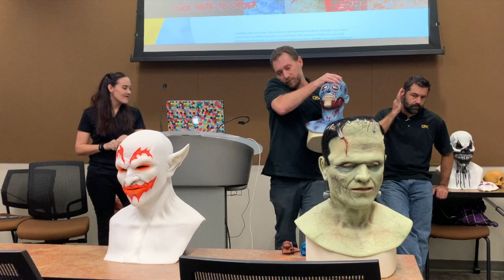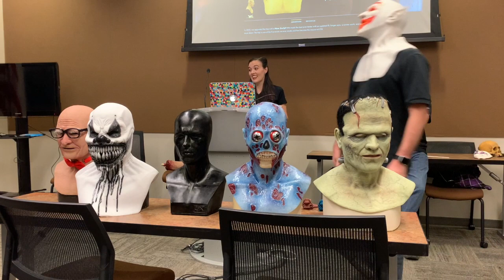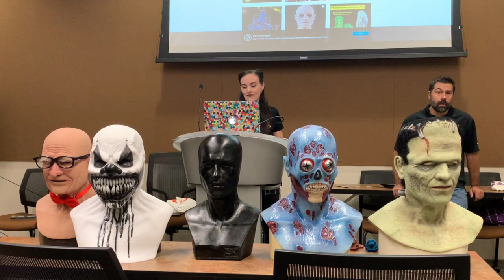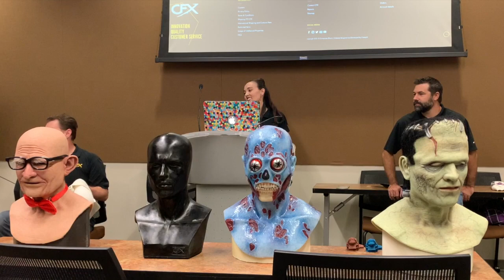CFX Masks -- Professional & Silicone masks for Halloween, Cosplay, & Film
Located in Baton Rouge, Louisiana since 2006, the team at Composite Effects (CFX Masks) are highly trained artists and technicians proud to produce masks that perform in any environment: Film, Haunted Attractions, Stage Shows, Theme Parks, Cosplay, and just good old-fashioned Halloween! Their process allows the mask to display the wide range of emotions and facial movements you bring as the wearer; as they like to say “A CFX mask isn't finished until you put it on!”

In addition to professional grade silicone masks, CFX is also known for their full-service prop design, fabrication and FX shop which produces a variety of customized props and theatrical effects across the markets of film and television, theme parks, haunted attractions, theater productions and more.

Meet Owner Ken Decker, Mask Operations Manager Josh Overturf and Social Media Director Tabitha Barron as they discuss the ins and outs of creating silicone masks, running an established FX shop in Louisiana, how horror and practical effects go hand in severed hand, and show how silicone masks perform with a short demonstration!

This program was presented at the Main Library at Goodwood on Wednesday, November 03, 2021 and is a part of the Library's Fall Frights Horror series.